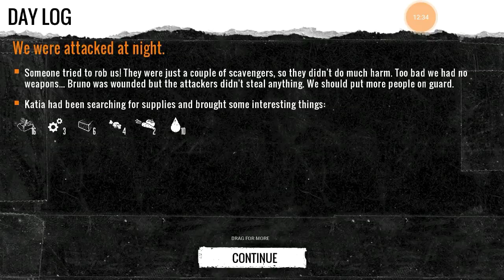How much money did i waste - This War of Mine(Paid)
Hi! I’m OSHIRUGAMINGHD. On my channel, you will find Gameplay. I love Gaming and sharing my experiences with you.

Upload Schedule
•Everyday

BELOVED ON PIXEL GAMES!